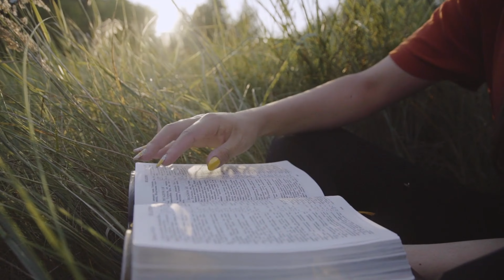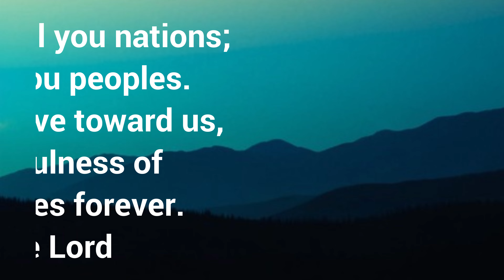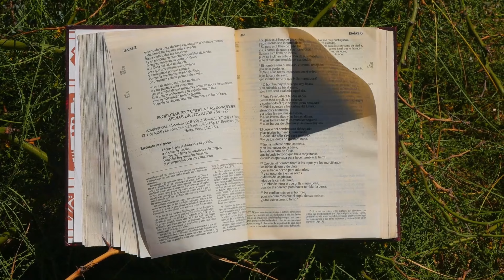Bible Facts You Didn't Know: The Shortest Verse and Chapter Revealed | Unknown bible facts explained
"Did you know the Bible contains some incredible facts that showcase its depth and divine inspiration? In this video, we highlight two fascinating records in the Bible: the shortest verse and the shortest chapter.

The shortest verse, 'Jesus wept' (John 11:35), carries profound meaning in just two words. It’s found in the story of Lazarus, where Jesus shows His deep compassion and humanity by grieving with those mourning. This verse reminds us that Jesus truly understands our sorrows and stands with us in our pain.

The shortest chapter in the Bible, Psalm 117, is a powerful anthem of praise and global inclusivity. This two-verse chapter calls all nations to praise the Lord and reflects on His steadfast love and faithfulness:
'Praise the Lord, all you nations; extol him, all you peoples. For great is his love toward us, and the faithfulness of the Lord endures forever. Praise the Lord.'

These seemingly small passages carry immense depth, showing us that every part of the Bible, no matter how short, is packed with wisdom, emotion, and divine truth. Watch this video to dive deeper into these verses and reflect on how God’s Word speaks to us in every detail!

new video
video